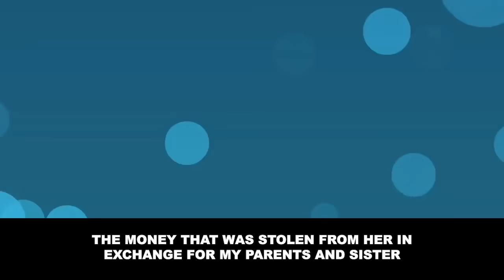My parents loved my younger sister more and tried to get my fiancé to marry her [Revenge]